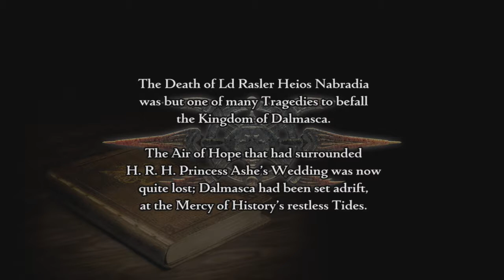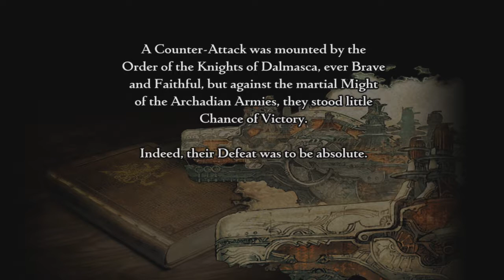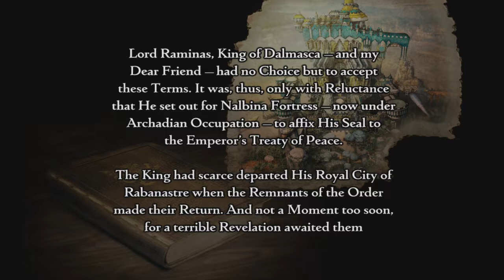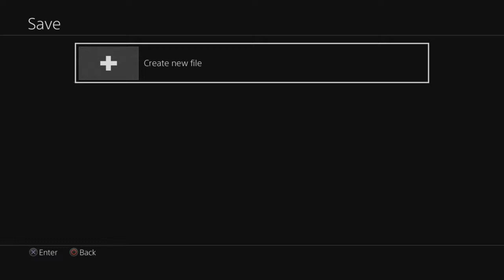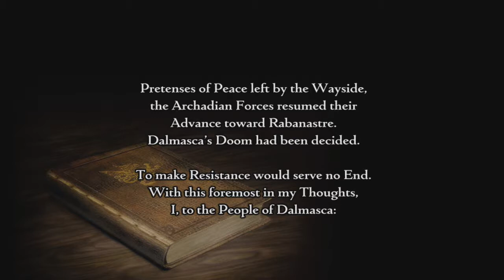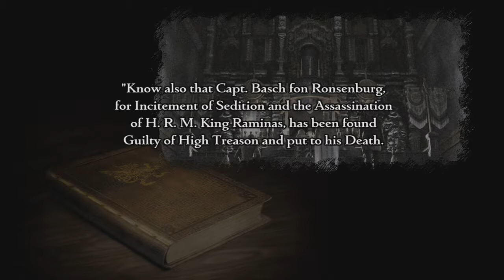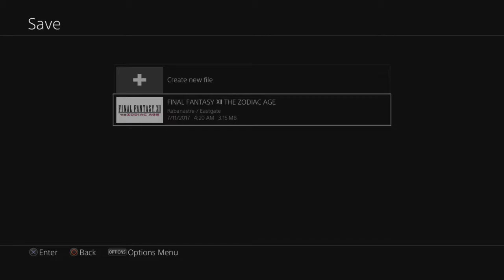The Unlikely Heroes | Final Fantasy XII The Zodiac Age | PS4 #1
Here we finally are, the journey begins in FFXII ZA. With many unlikely people getting together for one common goal, let us see where these heroes journey will take them..as I prepare to miss a lot, and grind a lot to make sure I have an easier time with this game.